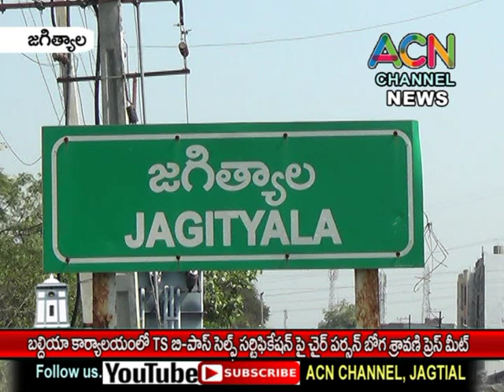జగిత్యాల మున్సిపల్ TS బి-పాస్ సెల్ఫ్ సర్టిఫికేషన్ పద్దతి పై చైర్ పర్సన్ బోగ శ్రావణి ప్రెస్ మీట్